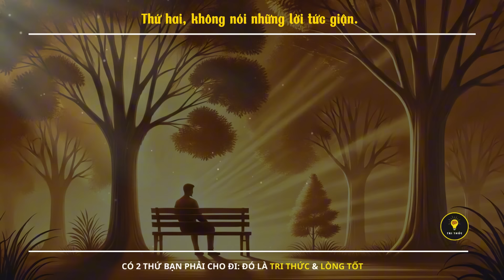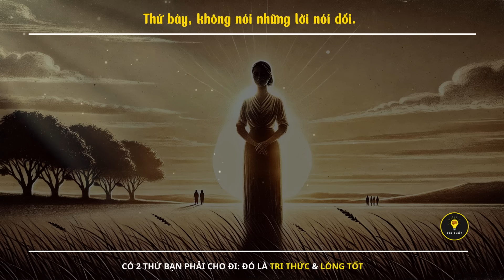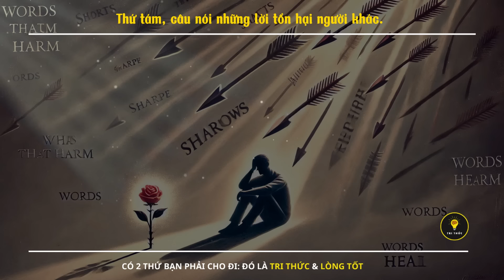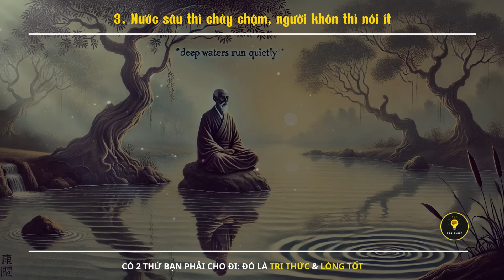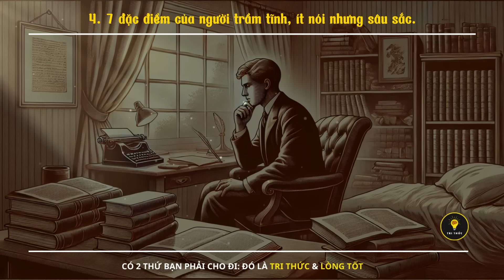8 Lời Nói Cổ Nhân Khuyên Người Khôn Tránh Xa Để Được Kính Trọng | V264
🌈 Trong video này, Ngọn Đèn Tri Thức! mang đến cho bạn video:
Người nào hay nói 8 câu này là cực ngu, về già rất khổ.
Những câu chuyện này không chỉ đề cập đến triết lý cuộc sống mà còn giúp bạn nhìn nhận và giải quyết các vấn đề trong cuộc sống một cách khéo léo.

© Bản quyền thuộc về: Ngọn Đèn Tri Thức
Lưu ý: Không Reup lại mà chưa có sự cho phép của chúng tôi.